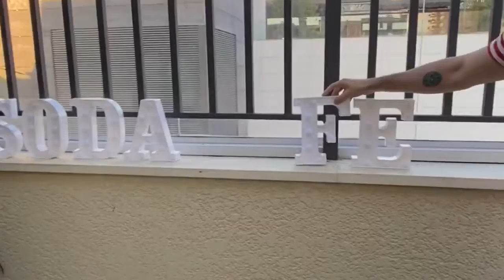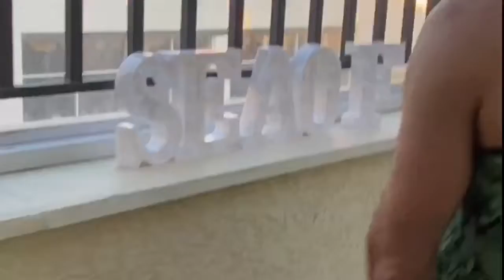Brincadeira em casa na quarentena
Em tempos de quarentena